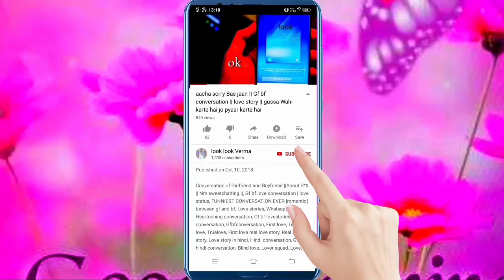How To Grow lotus From Seeds || lotus plant at home || lotus germination at home || lotus flower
how to grow lotus plant at home
how to grow lotus
how to grow lotus plant
how to grow lotus seed
how to grow lotus flower
how to grow lotus in pot
how to grow lotus indoors
how to grow lotus root
how to grow lotus seeds at home
how to plant lotus seeds
how to plant lotus at home
how to plant lotus
how to plant lotus seeds at home
how to plant lotus flower
lotus flower
lotus seeds
germinating lotus seeds
lotus seeds germination
lotus in pot